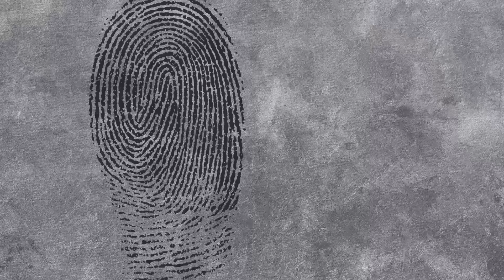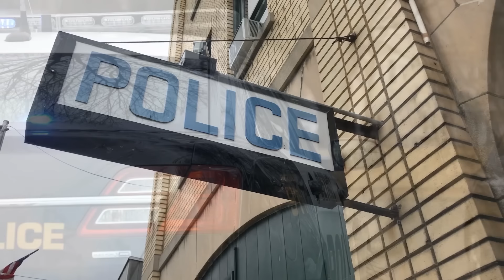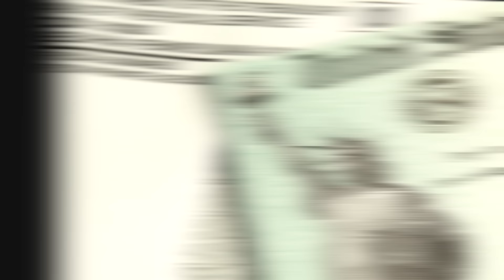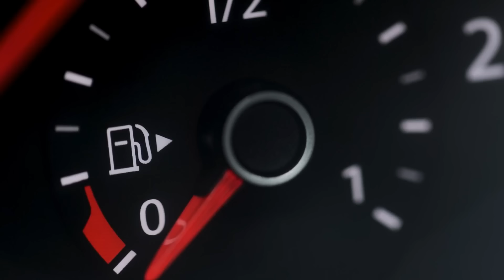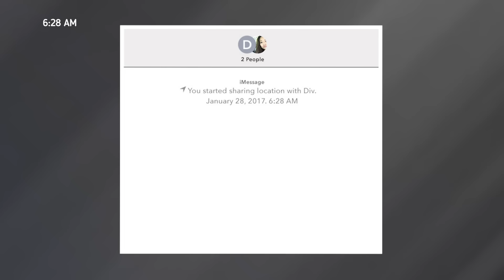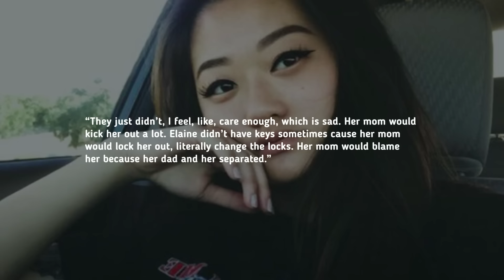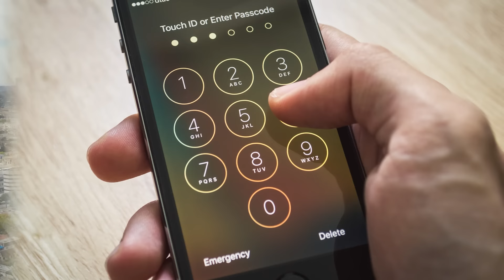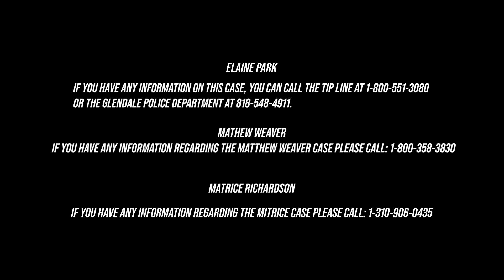Deaths in Dark Canyon : The Cases of Mitrice Richardson, Mathew Weaver & Elaine Park | Full Video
June’s Journey is available on Android and iOS mobile devices, as well as on PC through Facebook Games.